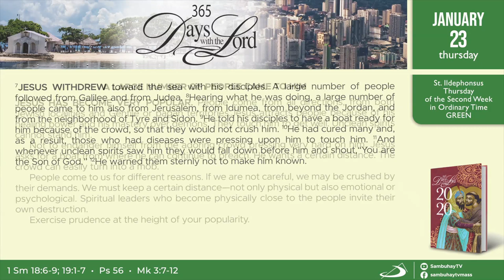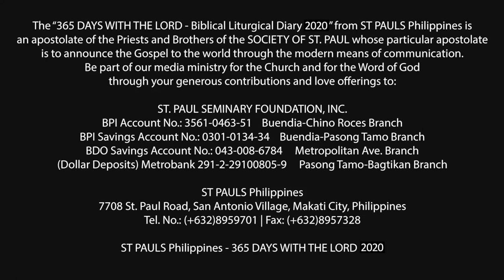366 DWTL | Thursday of the Second Week in Ordinary Time | January 23, 2020